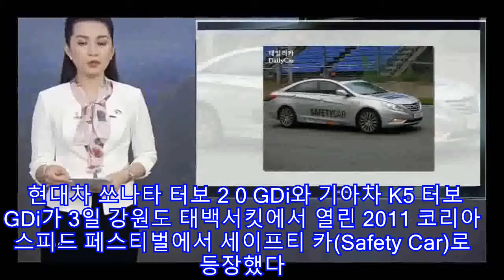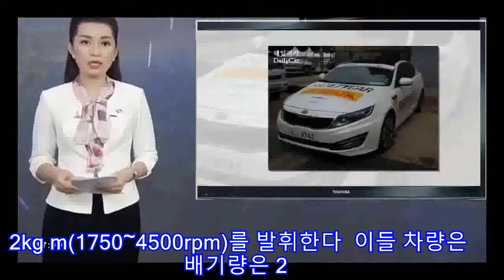쏘나타, K5 터보..코리아스피드페스티벌 세이프티카 등장 |카24/7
현대차 쏘나타 터보 2.0 GDi와 기아차 K5 터보 GDi가 3일 강원도 태백서킷에서 열린 2011 코리아 스피드 페스티벌에서 세이프티 카(Safety Car)로 등장했다.

8년째를 맞이하는 스피드 페스티벌 대회에서 쏘나타 터보와 K5 터보가 세이프티 카로 나란히 선정되기는 이번이 처음이다. 지금까지는 제네시스 쿠페와 벨로스터 등의 모델이 세이프티 카로 선보였었다.

쏘나타 터보와 K5 터보는 최고출력 271마력(6000rpm), 최대토크 37.2kg.m(1750~4500rpm)를 발휘한다.

이들 차량은 배기량은 2.0리터급 이지만, 웬만한 3.0리터급 가솔린 모델에 비해 뒤떨어지지 않는 엔진파워를 지녔다는 평가다.

엔진 다운사이징 효과를 통해 동력성능을 강화하면서도 상대적으로 우수한 연비(12.8km/ℓ)를 갖춘 것도 장점으로 꼽힌다.

쏘나타와 K5에 적용한 터보 시스템은 연소실의 배기통로가 2개로 나뉜 트윈 스크롤 터보 방식이어서 각 실린더의 상호 배기 간섭을 최소화 시켰다.

기존의 경쟁 터보차량의 터보랙이 2.3초 수준이지만, 공기 흡입능력이나 응답성이 훨씬 빠르다는 게 회사측의 설명이다.

한편, 2011 코리아 스피드 페스티벌은 올해부터 광고대행사인 이노션에서 경기를 주관한다.